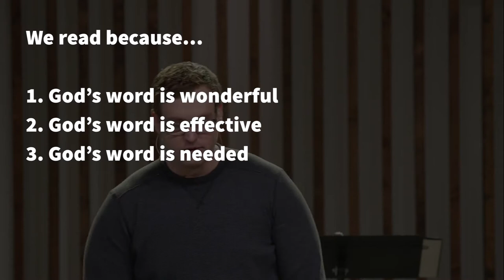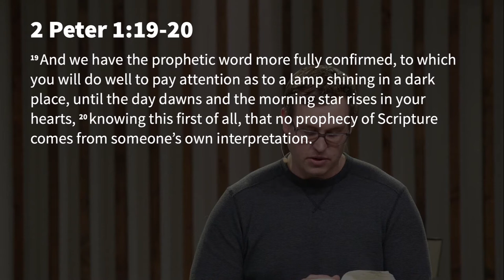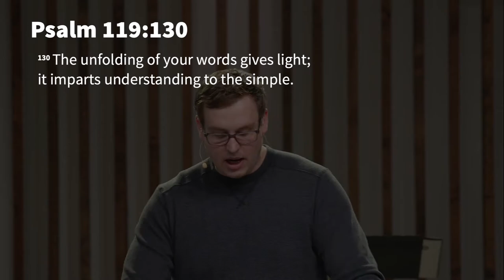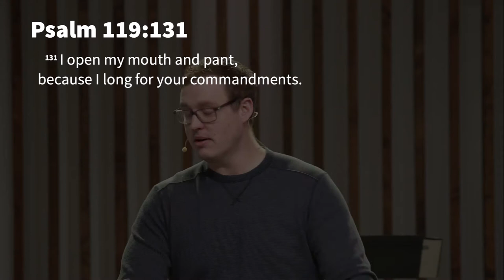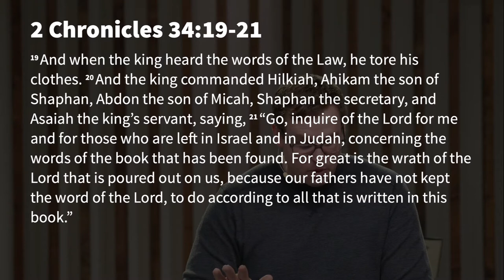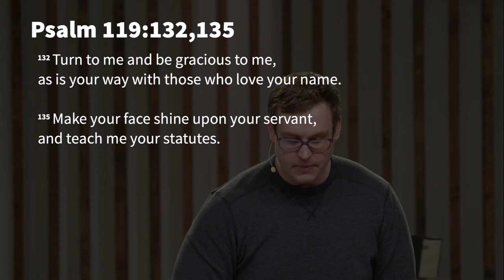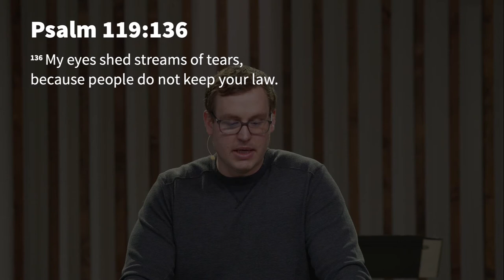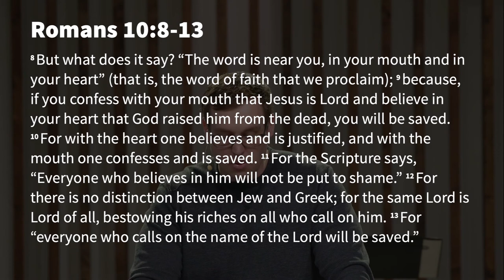Why We Read | Part 3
Christians cannot escape the influence and significance of God's word.